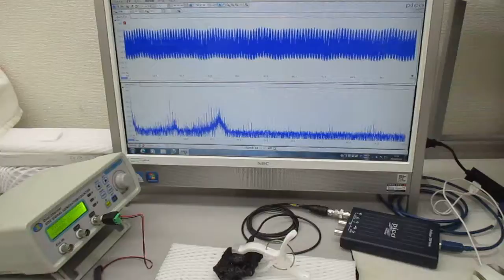超音波システム（音圧測定解析、発振制御）